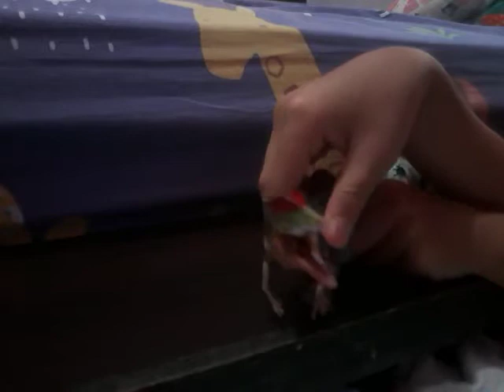Dinosaurus is Fighting